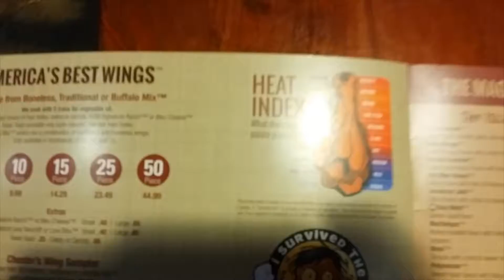The Hottest Hot Wing on Earth Challenge | The Gaming VUE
This is a little old but Xion & XAngel decided to destroy their throats by attempting the Insanity Hot Wing Challenge.  See if they survive.

P.S.,
We’ve hit our 50 Subscriber Goal! Thank YOU! Let’s try for 100!!!

The Gaming VUE

Video Content and Narration by: OmegaNikon of The Gaming VUE